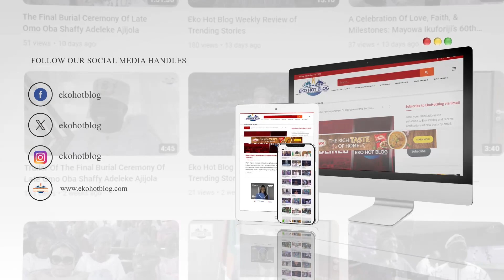Interview with Oluwafemi Itunu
Interview with Oluwafemi Itunu at the Commissioning of the New Nursing Hostel at National Orthopaedic Hospital, Igbobi